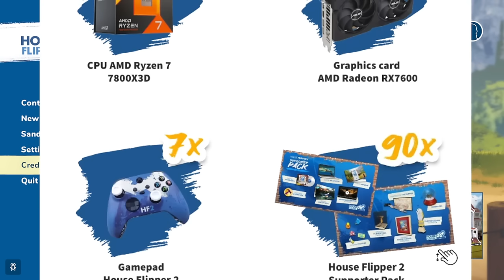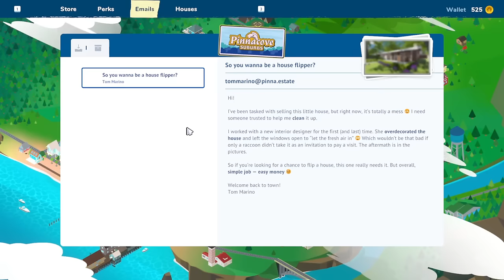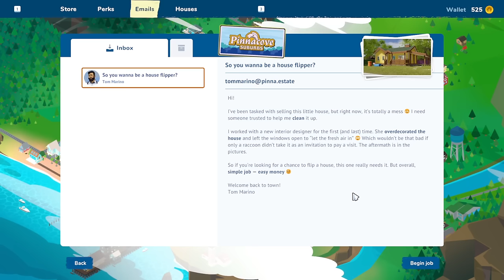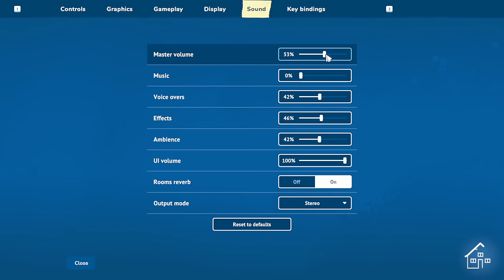Captain Hook Andy - Jerma Streams House Flipper 2 (Long Edit #1)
He HATES analog clocks.